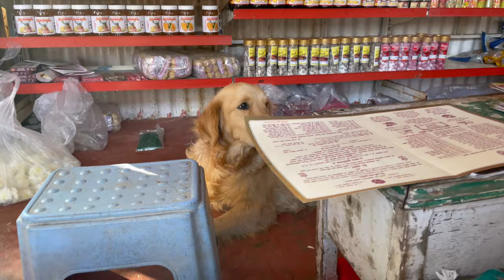Sudden Visit To Mahabaleshwar❤️🤭